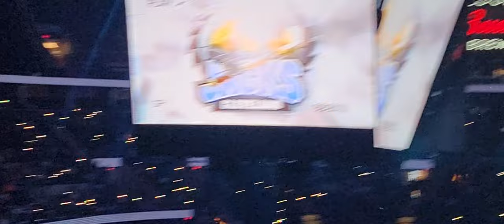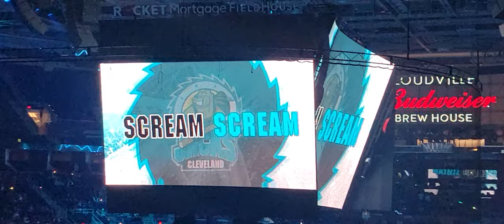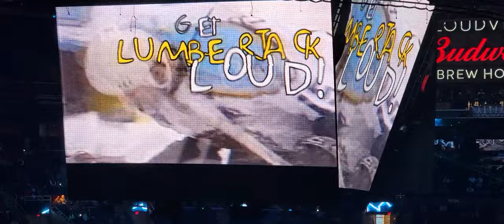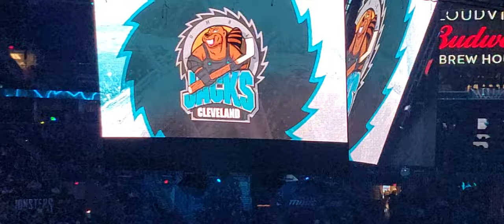2022/2023 Cleveland Lumberjacks(Monsters) intro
one of the yearly fan favorite monsters promo weekends the annual lumberjacks retro weekend